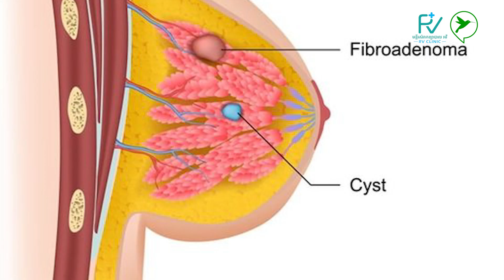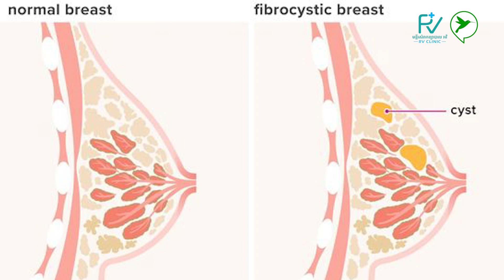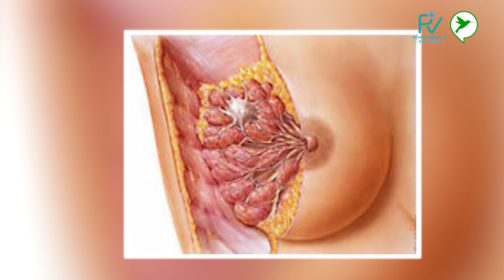វេជ្ជបណ្ឌិត ជា វណ្ណារិទ្ធ ប្រាប់លម្អិតពីការពិនិត្យ ធ្វើរោគវិនិច្ឆ័យរកជំងឺមហារីកសុដន់ RV Clinic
វាគ្មិន: សាស្រ្តាចារ្យវេជ្ជបណ្ឌិត ជា វណ្ណារិទ្ធ ឯកទេស រូបភាពវេជ្ជសាស្រ្ត និងវិទ្យុសាស្រ្ត
ពិធីការនី: Mourn kunthea

1-សិក្ខាសាលាសម្ភោធសៀវភៅហ្រ្វេនឆាយ​១តុលា​និងមានម្ចាស់យីហោហ្វ្រេនឆាយជាច្រើន​ចូលរួម
2-ពិព័រណ៍មុខរបរ​ Startup Expo 2023 ធ្វើថ្ងៃទី១,២, ៣ធ្នូនៅ​ Factory Phnom Penh